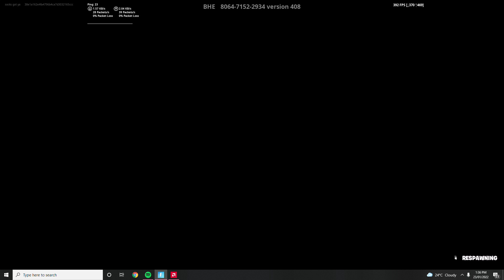I 1v1 sctrashguy!!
today i 1v1 sctrashguy he didn't win once!!!